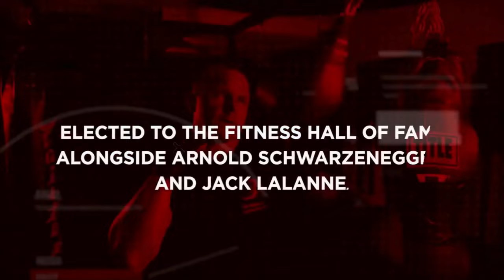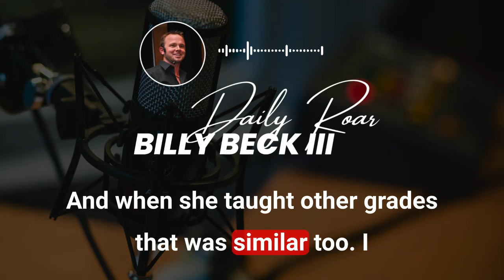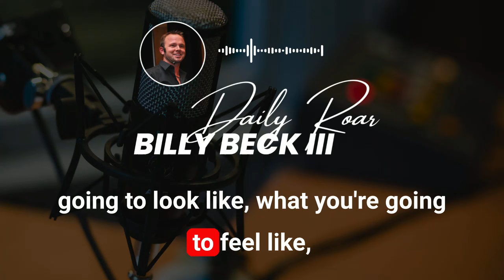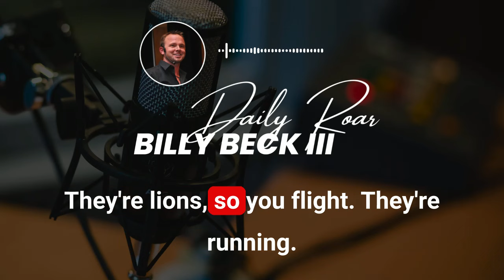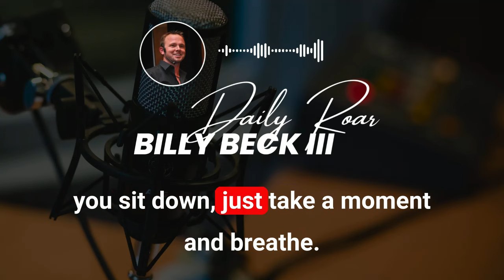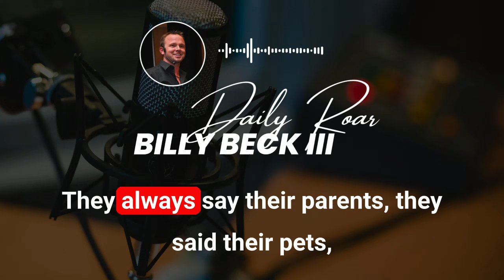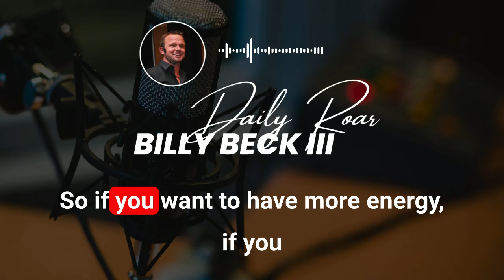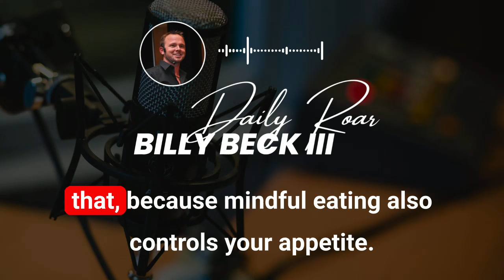Mindful Fueling! The Art & Science of Eating 4 Energy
Nutrition!

What do I need to eat?

What should I avoid?

When should I eat?

STOP!

Before you ask those questions there is something far more important and impactful.

When I first learned it, I thought it was silly but then…

I witnessed this technique help reverse the symptoms of SEVERE colitis in one of my first clients ever.

I was shocked.

I had no clue it would work. My only goal was to help so I taught him “Mindful Fueling”.

In this CoachCast, you will learn some things very few people understand.

The science of stress and fear and how it weakens your digestive capacity.
The Mindful Fueling framework that you can put into use today for greater energy and faster results.
How to eradicate overeating due to  “emotional or stress eating”
What I learned from teaching 2nd graders.
How certain types of breathing creates your state of being and your physiology!
After you listen, test this out on your next meal and let me know what you notice!

As with everything, you will only become highly skilled at this through focused repetition.

The energy you gain from Mindful Fueling is more than worth the effort!

It’s the little things like this that lead to MASSIVE RESULTS when done consistently and relentlessly!

“Self-Mastery will set you Free.”

for free, instant access to Billy's "7 Essential Factors to Transform Your Body, Create Inexhaustible Energy and Live Your Best Life" PDF.

BB3